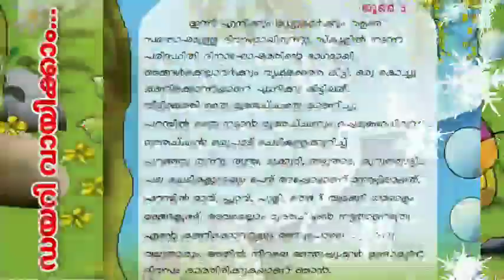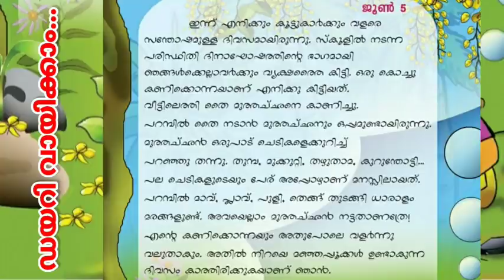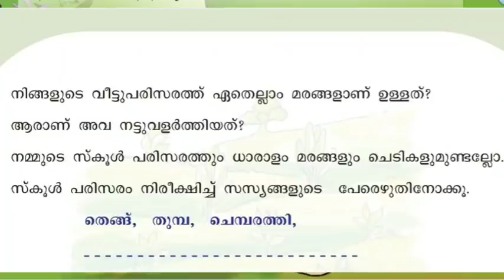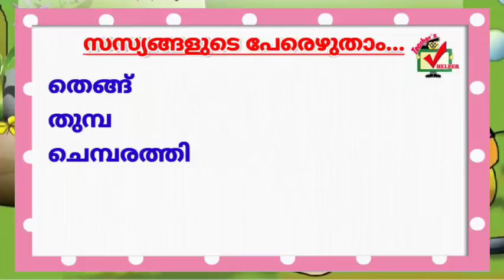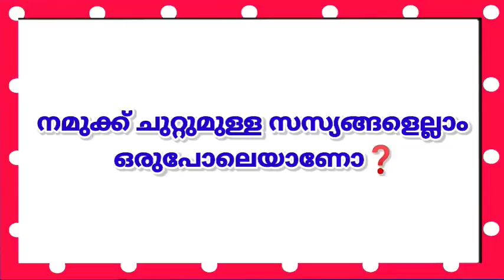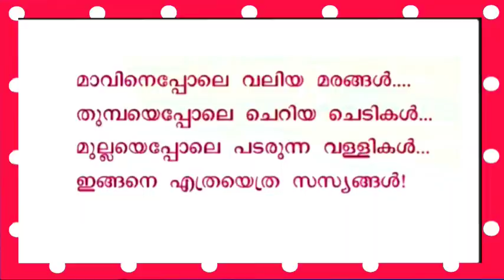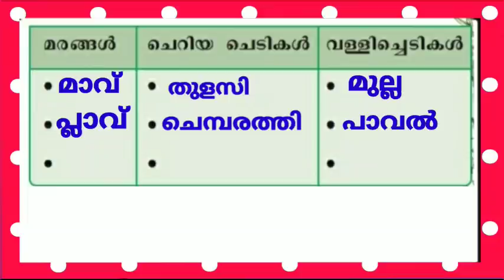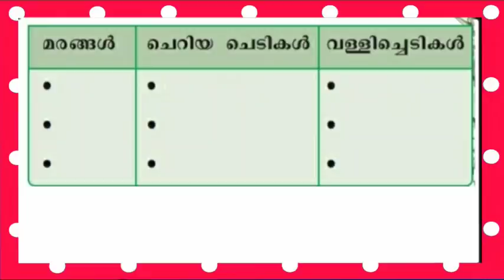മൂന്നാം ക്ലാസ്സിലെ കുട്ടികൾക്കായുള്ള ഓൺലൈൻ വിഡിയോ ക്ലാസ്സ് | യൂണിറ്റ് 1| പൂത്തും തളിർത്തും |പിരീഡ് 1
മൂന്നാം ക്ലാസ്സിലെ കുട്ടികൾക്കായുള്ള ഓൺലൈൻ വിഡിയോ ക്ലാസ്സ് | യൂണിറ്റ് 1 പൂത്തും തളിർത്തും ||പിരീഡ് 1 | ഓൺലൈനായി വീട്ടിലിരുന്ന് പഠിക്കാം |